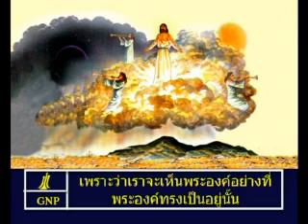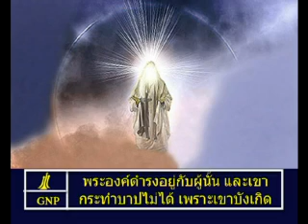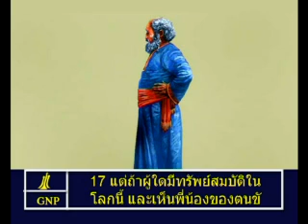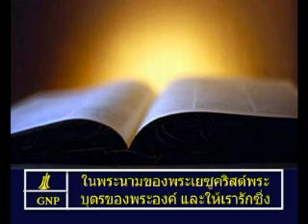1John 3 Thai Picture Bible